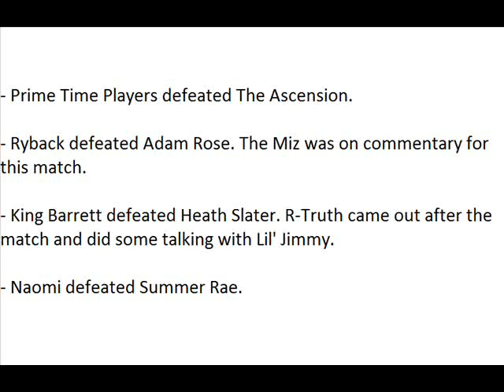WWE Main Event Spoilers 6/19/15 (HQ)